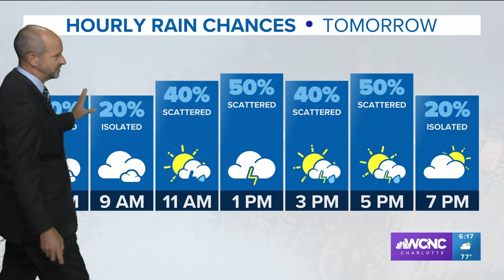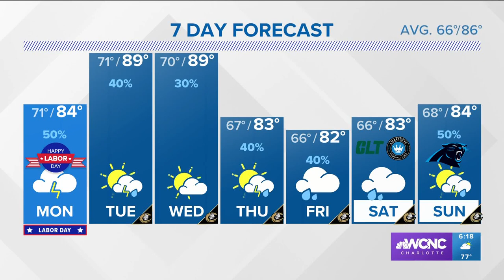FORECAST: Labor Day will feature scattered rain chances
The opportunity for rain and storms will increase every day through Labor Day.